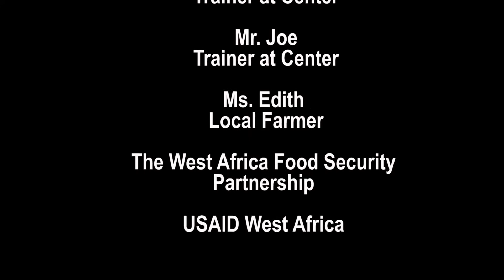Peace Corps Cameroon: Best Practices Integrated Agriculture On-Farm Training Center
Peace Corps Cameroon Agriculture volunteers focus on teaching integrated agriculture techniques to local farmers. PCV Jonathan and his counterpart Mr. Ashu  worked together to create a training center where farmers from their community could come learn new and improved techniques such as poultry production and compost management.